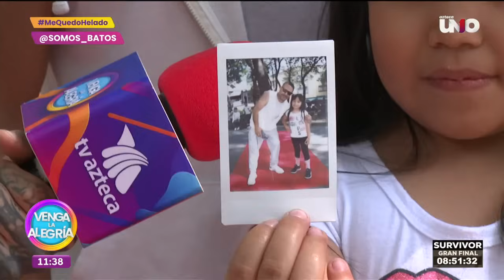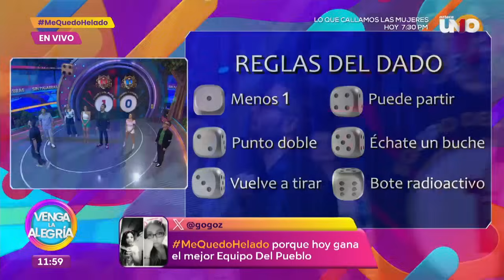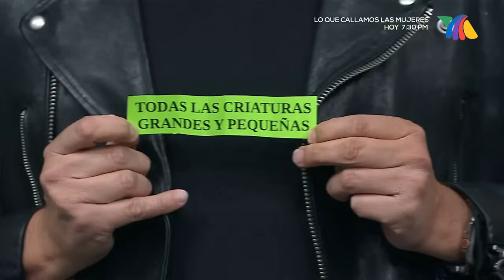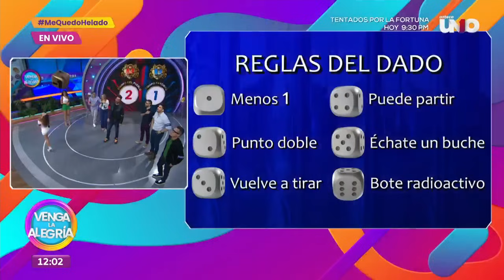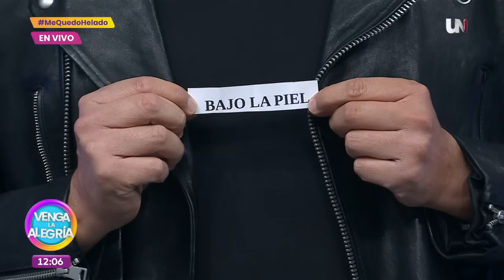Digna final de viernes en el Sin Palabras | Programa 7 junio 2024 PARTE 2 | Venga La Alegría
Llegó el viernes y en Venga la Alegría tuvimos muchos juegos divertidos, una receta deliciosa con Rahmar, recordamos a nuestro querido Paco Stanley a 25 años de su fallecimiento y disfrutamos al máximo la final del Sin Palabras.